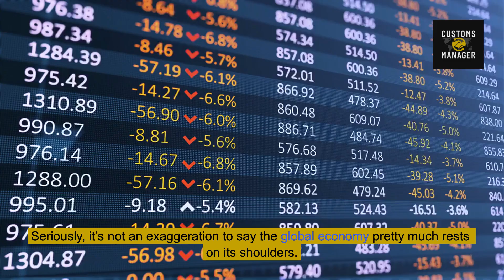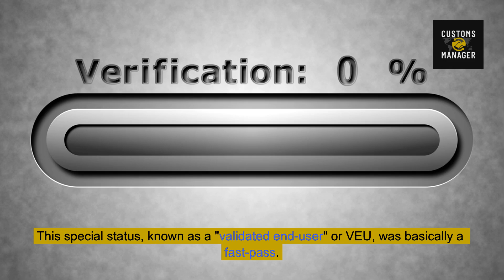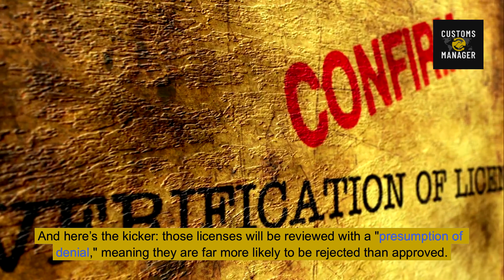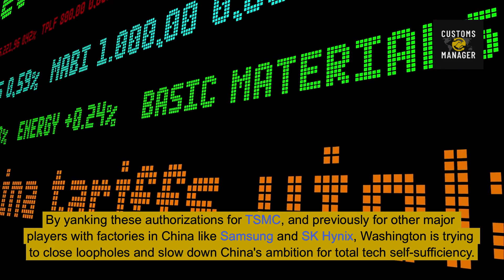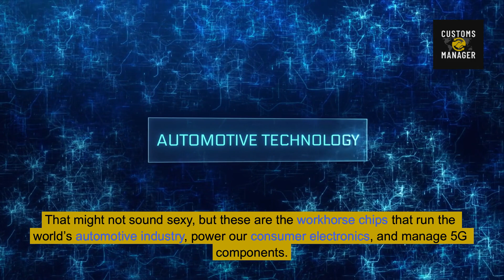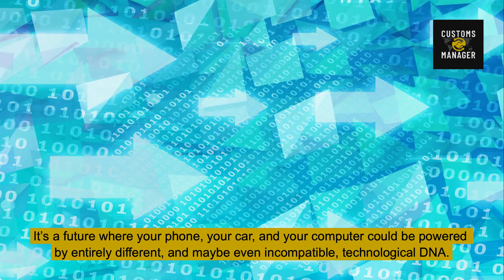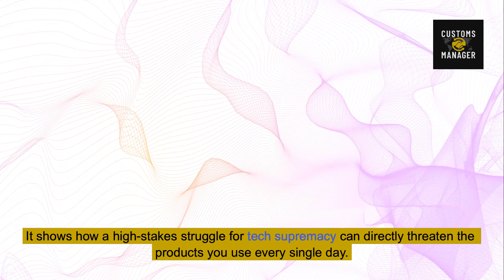The Chip War HEATS UP! Why TSMC's Dominance Matters to You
Inside your phone, your car, and even your coffee maker sit the invisible engines of modern life: semiconductors. Today we unpack how TSMC’s Nanjing factory—which produces legacy 16 nm & 28 nm chips—is caught in the crossfire of a U.S.–China tech cold war. Discover:

What happens when the U.S. revokes the factory’s VEU (validated end-user) status on December 31, 2025, turning every shipment of U.S. tools and materials into a potential denial?

How export control escalation threatens the flow of chips essential to cars, electronics, and 5G devices.

Why TSMC is at the epicenter of a global supply-chain risk—and how this could spike prices and disrupt production.

How this move is part of a broader U.S. strategy of “weaponized interdependence” to slow China’s high-tech ambitions—and what China might do in response.

Timestamps⏰
0:00 – Introduction
0:35 – The Invisible Engine
1:21 – The Flashpoint: A Factory in China
2:14 – Why Now? The Geopolitical Game
3:21 – The Ripple Effect: Why Your Chip Supply Is at Risk
4:35 – China’s Next Move & The Future
5:55 – Conclusion & Call to Action

🔔 Stay Informed with Customs Manager

Need actionable insights for your trade, import/export, or logistics team? Visit CustomsManager.org
 to:

Book a free expert call with seasoned customs consultants experienced across U.S., EU & UK regulations
Customs Manager Ltd

Enroll in training programs on export controls, sanctions, duty-saving customs compliance and more—offered live and on-demand by Customs Manager Ltd

If you're a business importing or exporting chips, electronics, vehicles—or managing global supply chains—this escalating trade conflict matters deeply. Being informed early can help you prepare, diversify, and stay compliant.

▶️ Don’t miss expert-led free calls, training sessions, and customs intelligence updates that could save your business time and cost—and help you stay ahead in global trade.